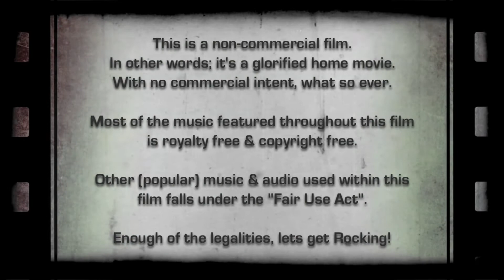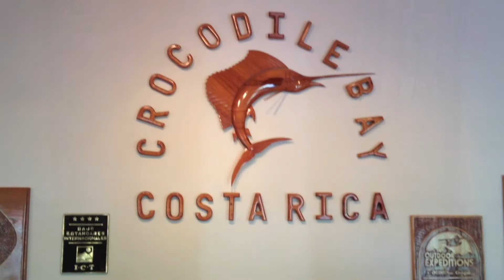Costa Rica Sailfish Adventure Part 1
Part 1 of a documentary home movie (3 part series), I painstakingly made and decided to share of my wife and I's big game fishing trip and 2014 winter escape vacation to Costa Rica/Crocodile Bay. The mission was simple, some fun in the sun and to capture our first sailfish, a fish I have wanted to catch since boyhood. Being that this was one of those bucket list trips, a little extra effort was put into this video from beginning to end. Mixed in this home movie is some spectacular footage we were lucky enough to shoot & capture. This was one of the most difficult videos I have edited and put together. After spending countless hours periodically slicing and dicing the trip highlights away during the editing process of all the footage we shot off of 5 different devices, it's finally done. This is Part 1 of a 3 part series with parts 2 & 3 to follow very soon. The video series captures the sight and sounds of Beautiful Costa Rica and gives you an idea of what you can expect if and when you visit Crocodile Bay Resort (I am not endorsed or sponsored by them, however I'd be open to it if they are…LOL). The aerial footage, the underwater and leaping dolphins, wild parrots, monkeys and of course the leaping sailfish should put a smile on and entertain. Tight Lines!